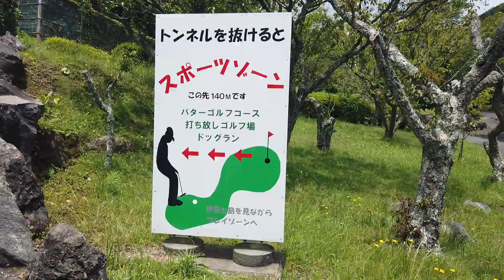【１日密着動画】自然に癒されて最高の家族旅行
毎年恒例伊豆にいきました！
私は一碧湖がだいすき・・💖
自然が好きな方はぜひ行って見てね♡

購入品動画
生放送など